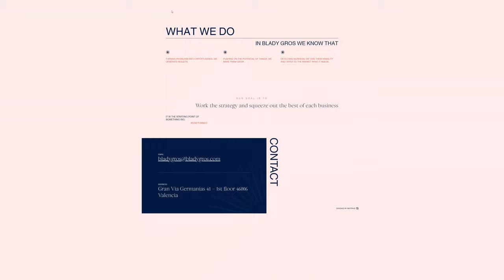BladyGros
BladyGros by Nextpage From Ukraine.
BladyGros is an investment company that actively invests in the development of medicine and technology.